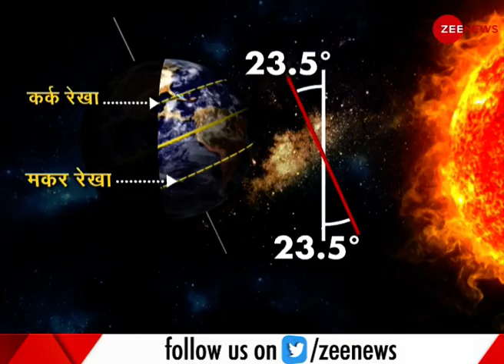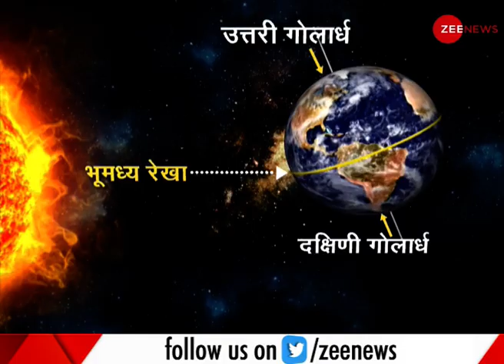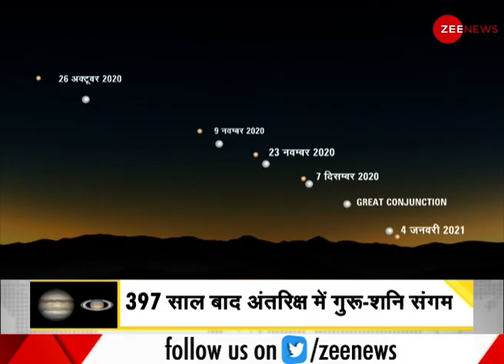DNA: वर्ष 2020 का सबसे छोटा दिन और लंबी रात | Smallest Day | Winter Solstice 2020 | Sudhir Chaudhary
21 December 2020 is the shortest day and long night of the year. This astronomical event is called Winter solstice.

21 दिसंबर 2020 साल का सबसे छोटा दिन और लंबी रात है. इस खगोलीय घटना को Winter solstice कहा जाता है. अधिक जानकारी के लिए देखिए वीडियो.